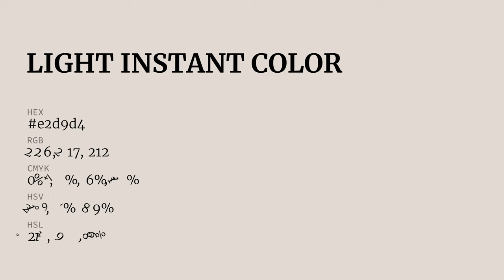Light Instant color e2d9d4 hex color - Grey color - Cool color e2d9d4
What color is Light Instant ? e2d9d4 hex color - Grey color - Cool color e2d9d4

Hex e2d9d4 Color Code is also known as Light Instant color.